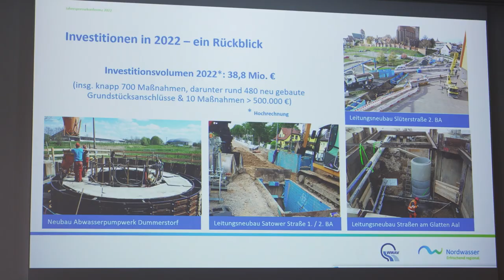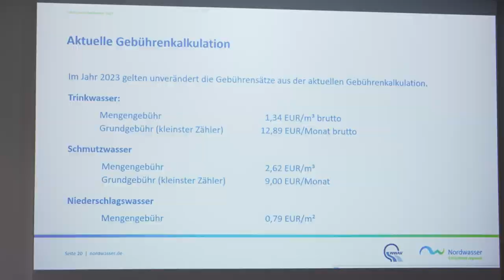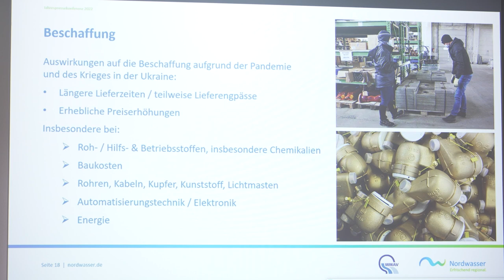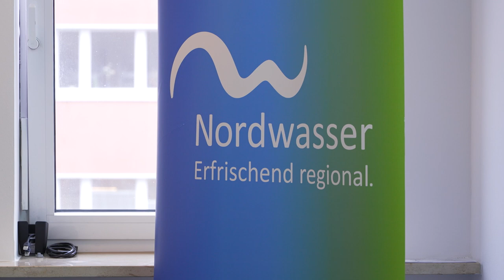Natronlauge für Trinkwasseraufbereitung wird in Rostock knapp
Am 25. November informierten der Warnow-Wasser- und Abwasserverband, der WWAV, sowie die Nordwasser GmbH über die tags zuvor gefassten Beschlüsse der Verbandsversammlung zum Investitionsprogramm der kommenden beiden Jahre.  Es ging um aktuelle Entwicklungen und Projekte. Der WWAV und Nordwasser halten an ihrem Strategiepapier fest: über 80 Millionen Euro werden in den kommenden beiden Jahren in die Zukunftsfähigkeit der Netze und Anlagen investiert. Die Branche steht vor Herausforderungen: Natronlaugen für die Trinkwasseraufbereitung werden knapp.